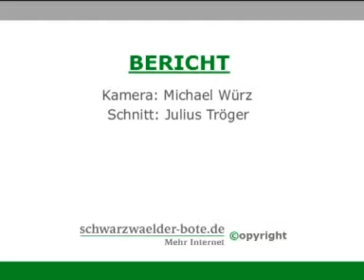Zollernalb - Ein Toter bei Brand in Zimmern u.d.B.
Zimmern u.d.B. - Ein Toter, ein Schwerverletzter, ein zerstörtes Bauernhaus - das ist die traurige Bilanz eines Brandes in Zimmern u.d.B. Ein Videobericht zeigt Bilder des Brandes. Mehr auf schwarzwaelder-bote.de